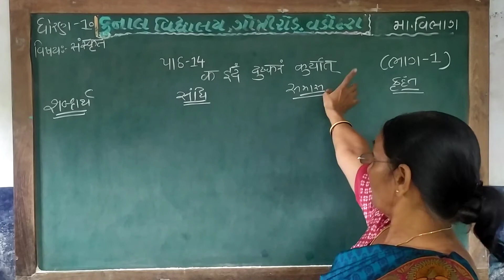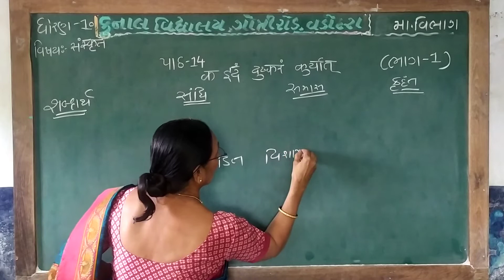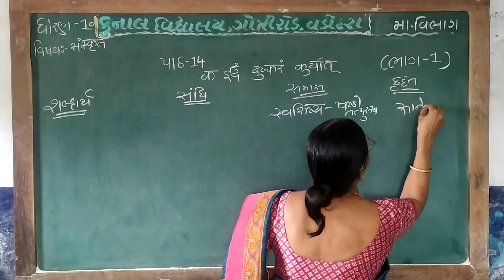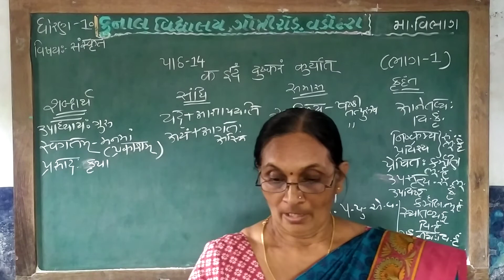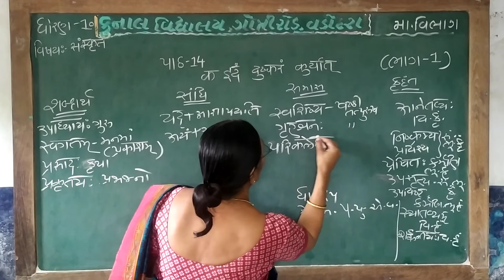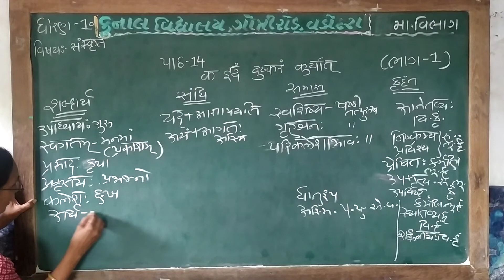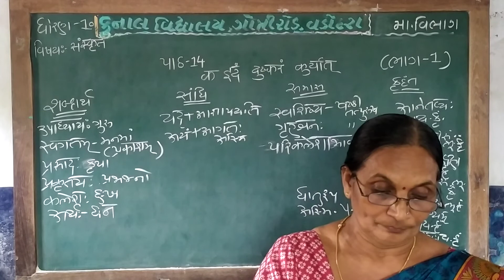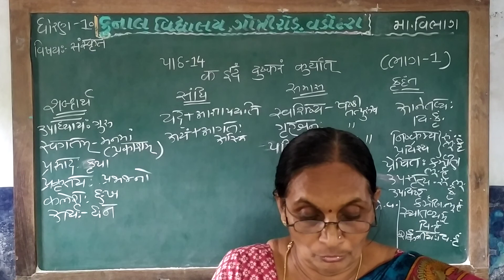STD - 10 / SANSKRIT / CHAPTER – 14/ PART – 1/GUJARATI MEDIUM/ KUNAL VIDYALAYA, GOTRI ROAD, VADODARA.